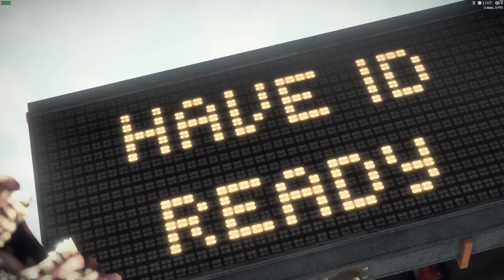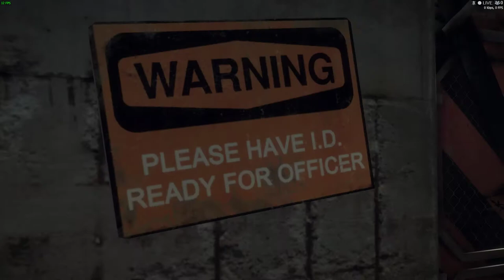Dead Rising 3 Cut-Scene Lag HD 1080p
Non-60FPS will be recorded with 1440p quality.